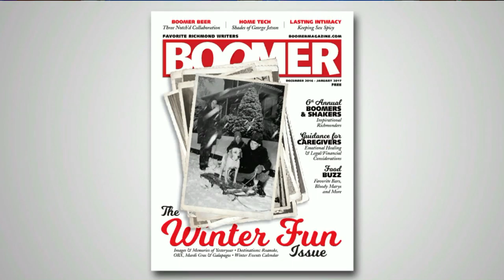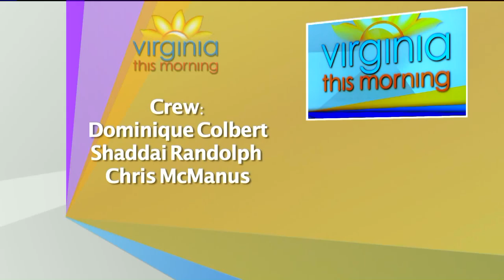Boomers and Shakers: Kim Kacani